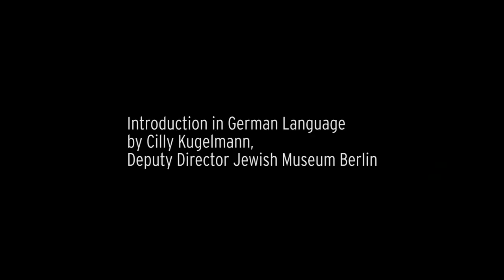"A Rebbe for the World" -- Lecture by Joseph Telushkin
"A Rebbe for the World"
On the 20th Yahrzeit of Menachem Mendel Schneerson

(00:07): Introduction in German Language by Cilly Kugelmann
(03:51): Introduction in German Language by Rabbi Yehuda Teichtal
(07:32): Lecture by Rabbi Joseph Telushkin

A lecture at the Jewish Museum Berlin in cooperation with the Chabad Lubavitch Jewish Education Center Berlin.